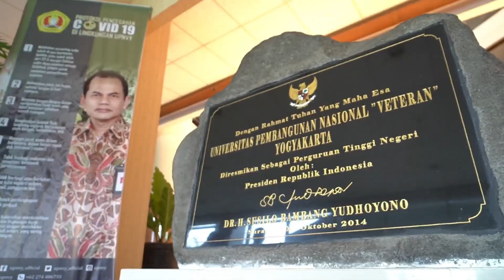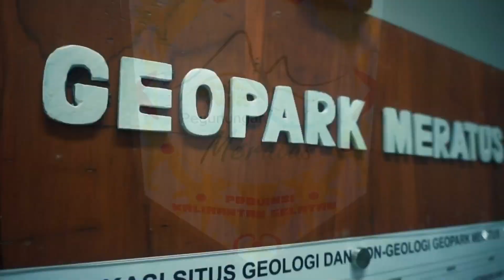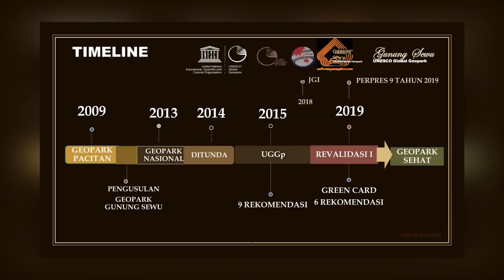Aksi Bela Negara UPNYK - Pembangunan Geoheritage & Geopark di Indonesia